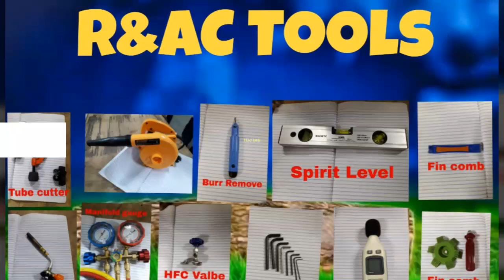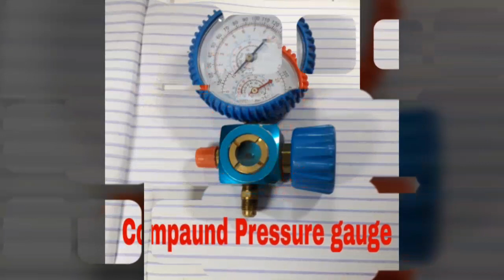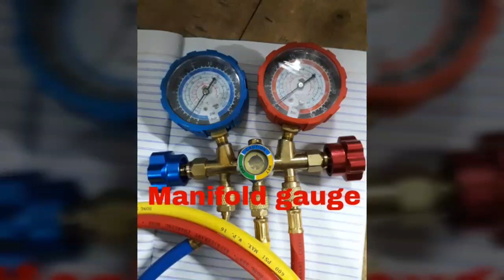Refrigeration tools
Refrigeration tools like tube cutter ,bender ,swaging bit & barring kit  etc.